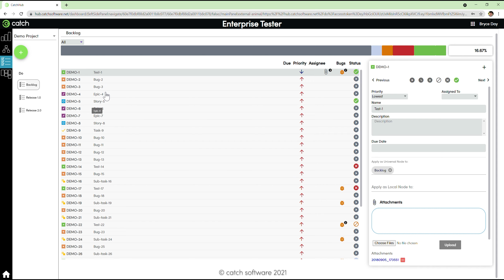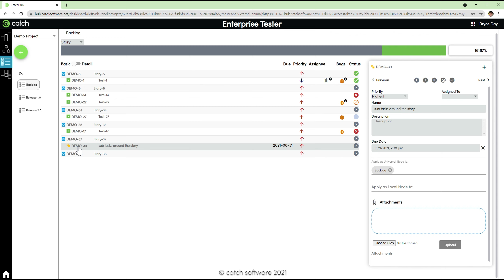Enterprise Tester- Base Edition Release 7.6.1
The testing software for design thinking organisations.
Enterprise Tester base edition is a simple solution that brings a new way to integrate testing vigilance into the everyday operation of your company. From hardware to software; applications to systems; processes to operations; broad utilisation of testing software and it's principles are crucial to covering all the bases to maintain competitive advantage.